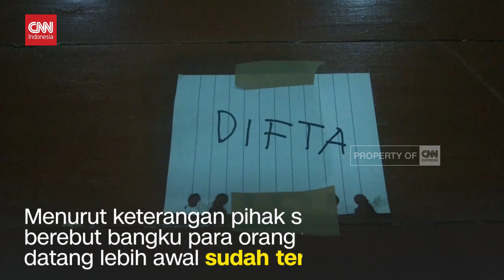Siswa di Banten Datang Subuh Demi Bangku Paling Depan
Demi mendapatkan bangku sekolah paling depan sejumlah orang tua dan siswa di Banten rela datang setelah subuh saat hari masih gelap gulita.

Bahkan, ada juga orang tua siswa yang menandai dengan menempelkan tulisan di bangku kelas, dengan nama anaknya.